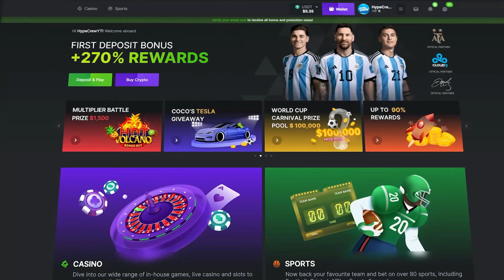HUGE TOP SYMBOL HIT On STARLIGHT PRINCESS!!! (RETRIGGER)